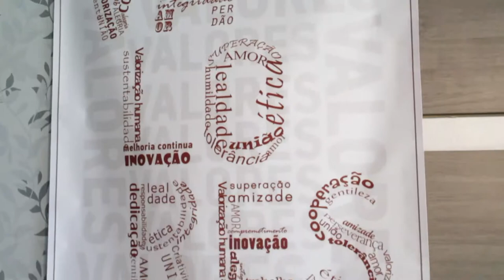Na Moral - Kokimbos MBM - Teaser